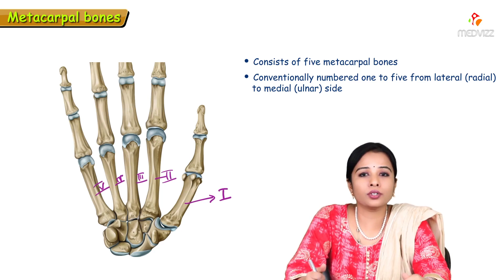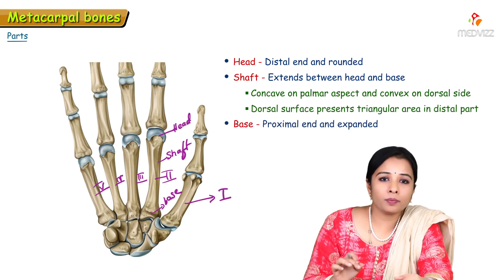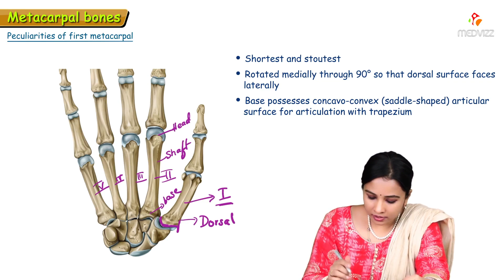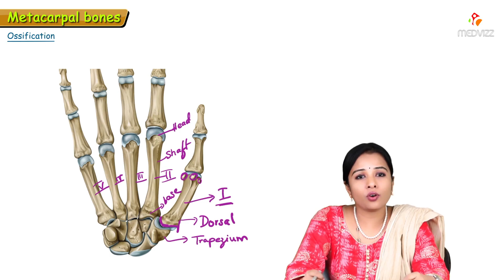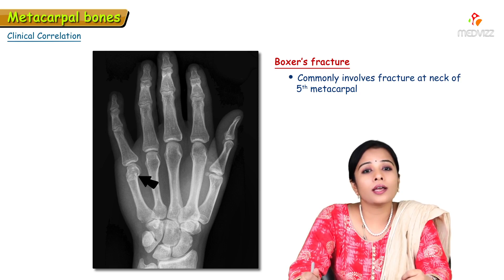Bones of the Hand - Metacarpals (Upper limb Osteology)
The bones of the hand provide support and flexibility to the soft tissues. They can be divided into three categories:

Carpal bones (Proximal) – A set of eight irregularly shaped bones. These are located in the wrist area.
Metacarpals – There are five metacarpals, each one related to a digit
Phalanges (Distal) – The bones of the fingers. Each finger has three phalanges, except for the thumb, which has two.

In this video, we shall look at the anatomical features of the bones of the hand.

Metacarpal Bones
The metacarpal bones articulate proximally with the carpals, and distally with the proximal phalanges. They are numbered, and each associated with a digit:

Metacarpal I – Thumb.
Metacarpal II – Index finger.
Metacarpal III – Middle finger.
Metacarpal IV – Ring finger.
Metacarpal V – Little finger.
Each metacarpal consists of a base, shaft, and head. The medial and lateral surfaces of the metacarpals are concave, allowing attachment of the interossei muscles.